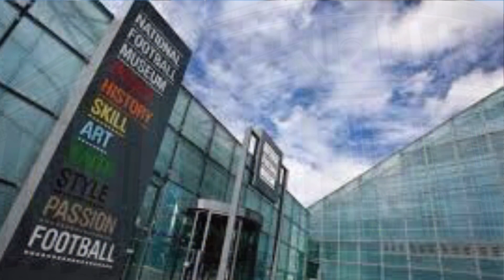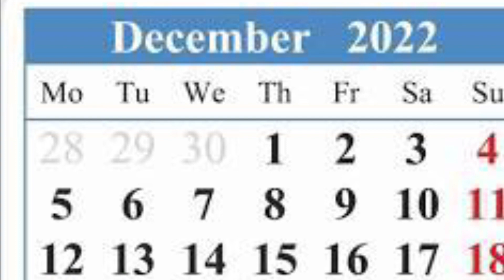Happy, Safe, Free Invitation for Schools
Happy, Safe and Free is a mass-participation art project for Manchester's Year of the Child 2022. It has been designed to help our young people to understand and empathise with refugees and migrants. This film is an introduction to the project and an open invitation to schools across Manchester to join in. It is free to participate, as it is funded by Bright Futures Educational Trust and MADE (Manchester's Cultural Education Partnership). Headteachers and Art Leads in schools need to express their interest in joining the project by 9th February 2022 by emailing Emma Martin (Artist and Creative Lead)